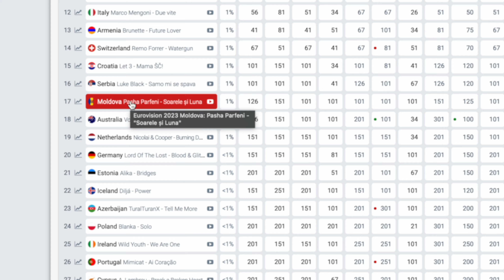Pasha Parfeni - "Soarele și Luna" REACTION | EUROVISION 2023 MOLDOVA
Can Pasha Parfeni Soarele si Luna make it to the finals of Eurovision 2023? Winner of Moldova national selection 2023 is bringing some folk and dance to Eurovision stage!